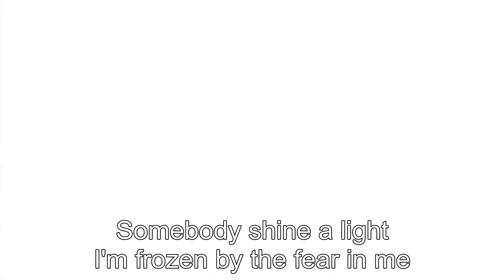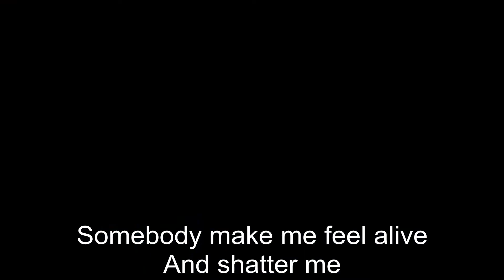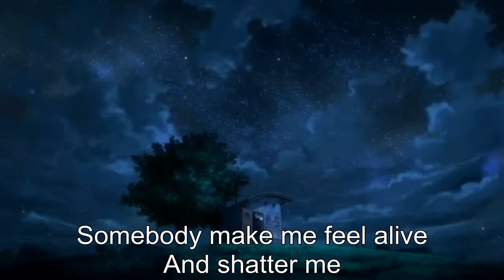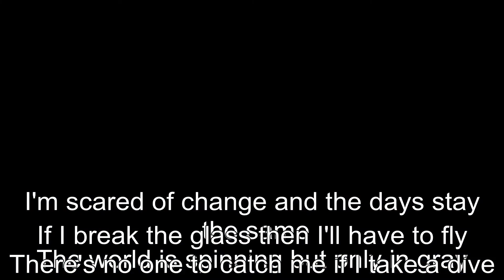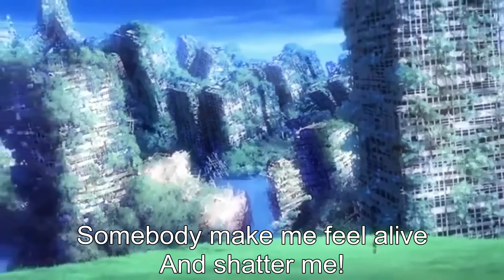Patema Inverted-Shatter Me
This is my first AMV, what do you think? (be nice) :D

Copyrights:
Movie: Patema Inverted